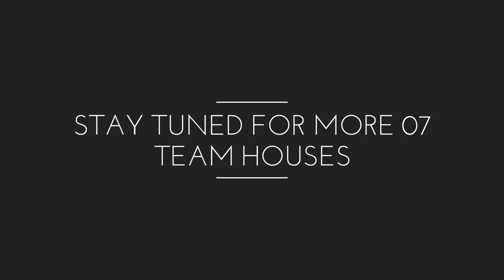I Visit HasnainK07 House In mumbai || Hasnaink07 Home Address Revealed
In this video i am showing you the house of hasnain k07 tik tok star hasnaink07 house in mumbai dharavi area...i cant tell you the exact address but i show some spots in this video so you can guess which area that is and you can meet tik tok stars adnaan07,mr faisu07,faizbaloch07,hasnaink07,saddu07,and others team 07 members so enjoy...

I hope you guyz like this video